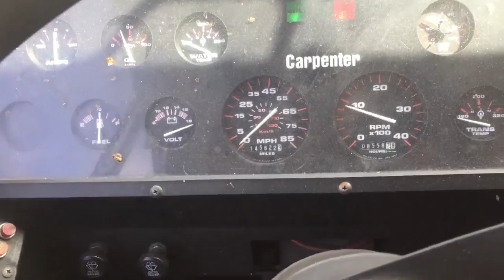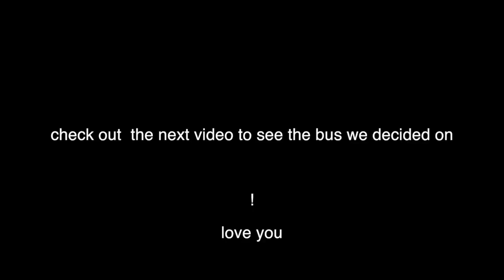june july vlogs 2.3 school bus hunting for mobile boutique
hey fellow love investigators ! in this video I'm busy looking around hunting for a bus for our up and coming mobile up cycle store!

jojogoflow

the go flow bus